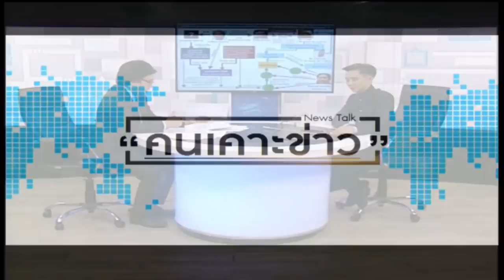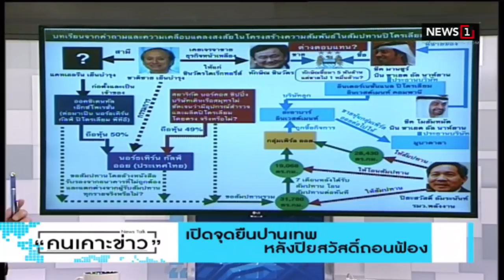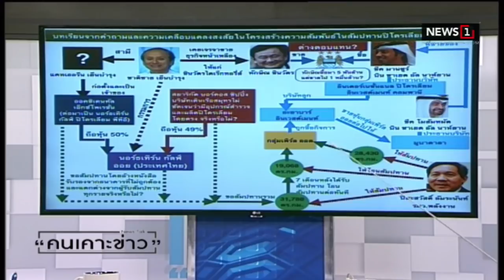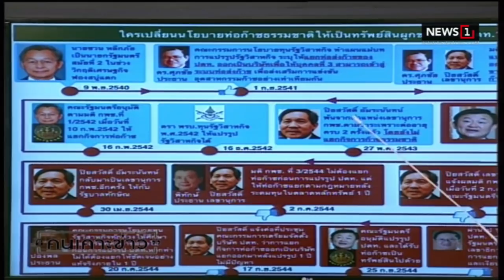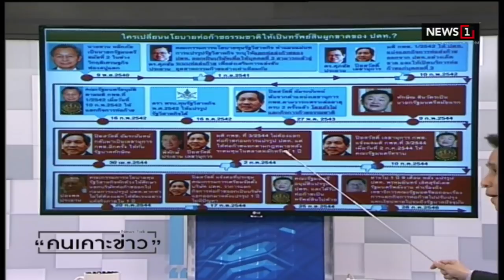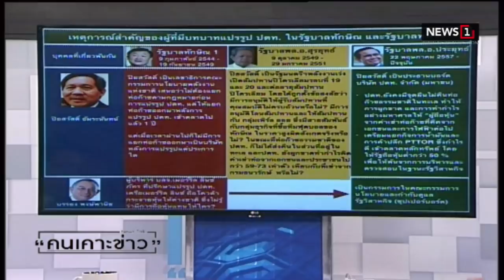เปิดจุดยืนปานเทพ หลังปิยสวัสดิ์ถอนฟ้อง : คนเคาะข่าว 06/11/2018